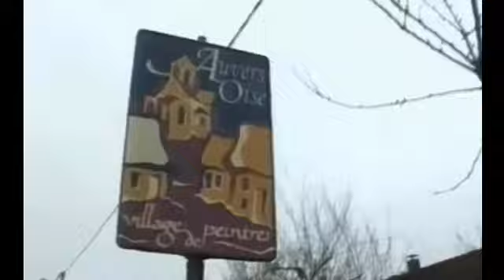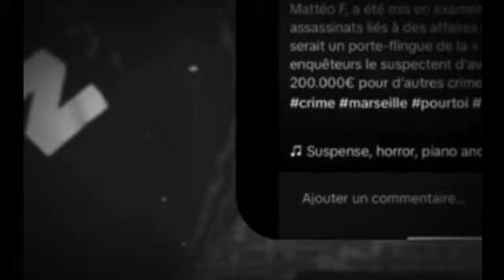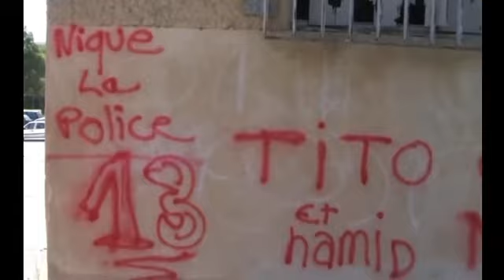Jeunesses 1995 Bagarre🌧️2023 jeunesses Tueurs a Gages